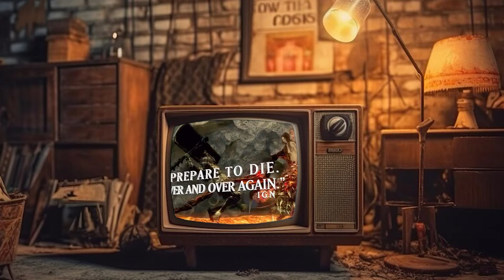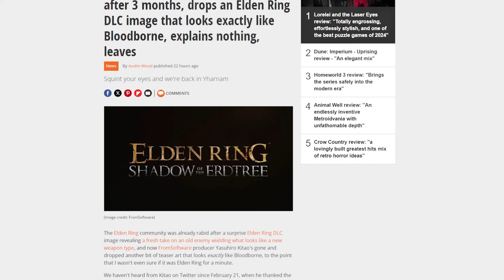Bloodborne Remake FINALLY CONFIRMED?! | Photo Of The Remake Sets Twitter ABLAZE | Gaming News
00:00: 🎮 Challenging ninja games from a reputable company instill good values in players.
04:07: 🕹️ Challenging games like Crabs Treasure can be a good starting point for those unsure about playing FromSoft games.
07:33: ⚔️ Discussion on the existence of easy modes in FromSoftware games and the differing opinions on difficulty in gaming.

The Bloodborne remake is something people have wanted for a very long time. Recently, a supposed photo of the remake surfaced. This set Twitter ablaze, yet again as it always does. The photo however, turned out to be fake. WHO COULD HAVE POSSIBLY SEEN THAT COMING? It's disappointing, but then again do we trust PlayStation with a Blooborne remake, since they do own the IP they would be the ones to commission it. What do you guys think? Let us know what you thought, and any suggestions of what to watch in the comments below. Thanks for watchin!

We now have a separate channels for gaming content, and movienews discussions! All links are listed under the linktree below!

Channel Twitter: @EntSessions